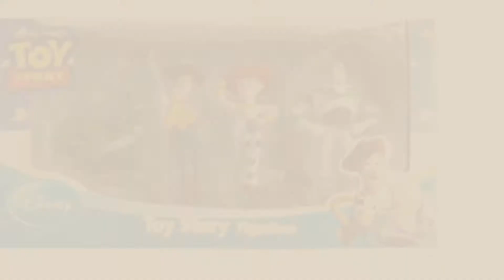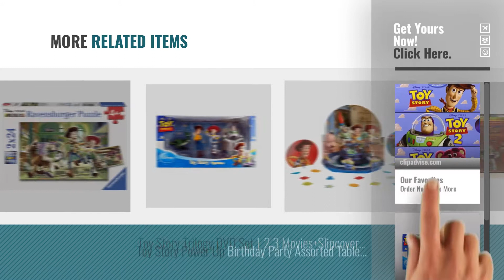Top 10 Toy Story 2 [2018]: TOY STORY TRILOGY [Blu-Ray Box Set] Complete 1, 2, 3, Disney & Pixar All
- New! 2019 Black Friday / Cyber Monday Action Figures Playsets Deals and Updates.

Black Friday / Cyber Monday Toy Story TRILOGY [Blu-Ray Box Set] Complete 1, 2, 3, Disney & Pixar All 3 Movies by Toy Story

Black Friday / Cyber Monday Disney Toy Story Figure Playset (4 Piece) by Beverly Hills Teddy Bear

Black Friday / Cyber Monday Ravensburger Disney Pixar: The Toys at Day Care (2 x 24-Piece) Puzzles in a Box by Ravensburger

Black Friday / Cyber Monday Disney Toy Story Figure Play Set by Disney

Black Friday / Cyber Monday Disney Toy Story Birthday Party Balloon 53 Inches Foil Balloon Air Walker by Nick's by Nick 90's

Black Friday / Cyber Monday Minecraft: Story Mode - Season 2 - PlayStation 4 Standard Edition by Telltale

Black Friday / Cyber Monday Toy Story Slinky Dog Figure by Mattel